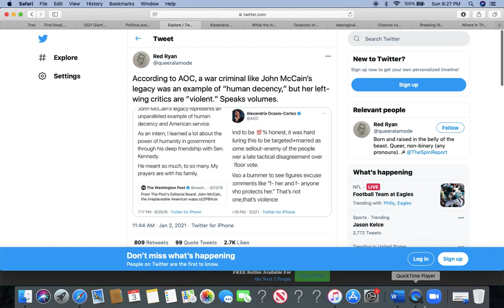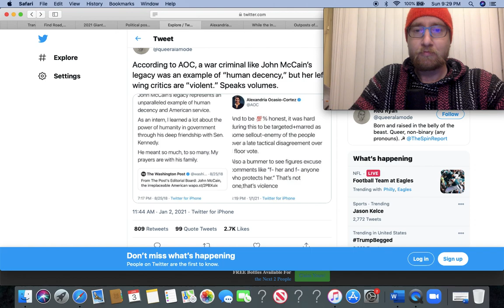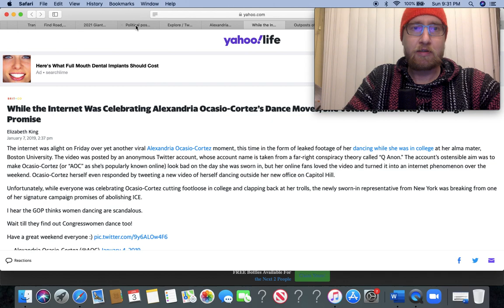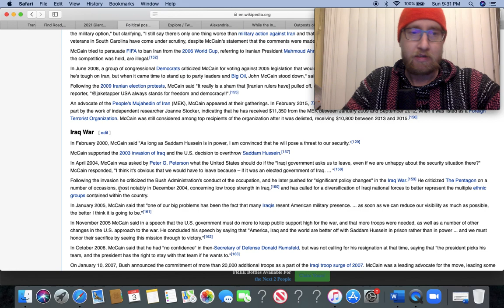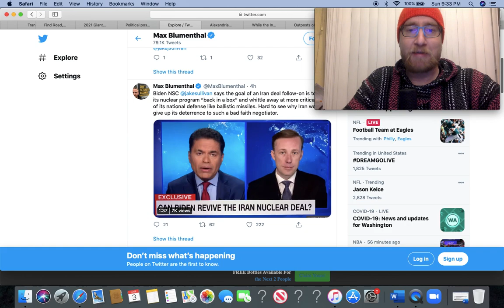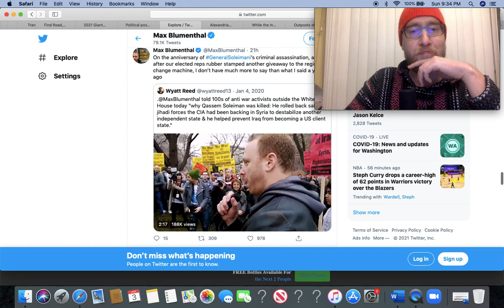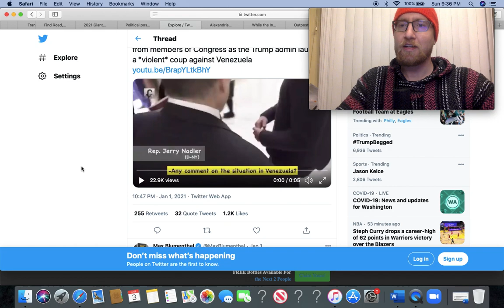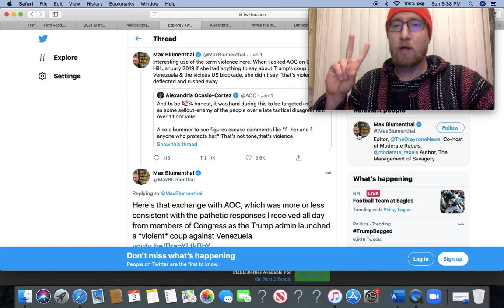AOC Considers It Violent When She Gets Called Out From The Left & Yet Supports Imperialism!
fraudsquad indeed!

PEACE